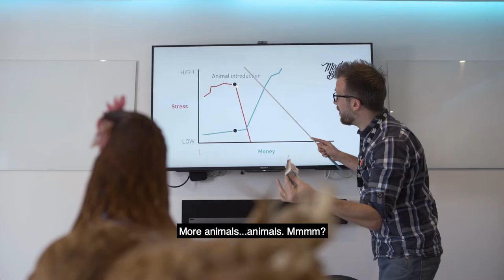"Clucks To Bucks" Behind the Scenes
If you think shooting a chicken video in a studio is a cluck in the park, think again. We were right up to our hackles POO-ting this one together. Here’s a few of the best nuggets from our April Fools “Clucks to Bucks” video shoot!

ABOUT:
Hi, we’re MadeBrave – a brand-led digital creative agency. We’re all about inspiring creativity in everyone – from our clients to our team and everyone in between, including you! Put another way, we’re a big bunch of design, digital and social media geeks all squished together under one roof to help our clients do brilliant things… and have an awesome time doing it. We also get our kicks from gadgets, burritos, lamps and the smell of paper (if you know, you’ll know.).

So if you want some help growing your business, get us on board